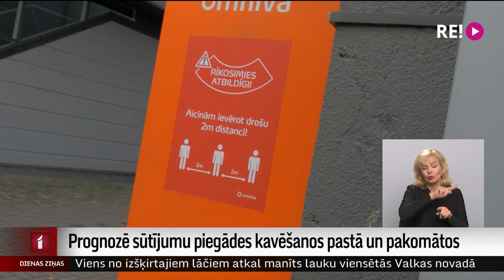Prognozē sūtījumu piegādes kavēšanos pastā un pakomātos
Kaut arī preču piegādātāji atzinīgi vērtē valdības vēlmi ierobežot Covid-19 vīrusa izplatību, ir bažas par valstī noteiktā “lokdauna” gaidāmajām sekām. Jau tagad uzņēmumi novēro internetā iegādātu preču sūtījumu skaita pieaugumu, dažviet pat par 30 procentiem salīdzinājumā ar pagājušo nedēļu. Tādēļ jau drīzumā iedzīvotājiem pieejamie pakomāti var tikt pārpildīti, un gandrīz neizbēgama būšot sūtījumu kavēšanās.  Komersanti ar to centīšoties tikt galā, piesaistot papildu darbiniekus.